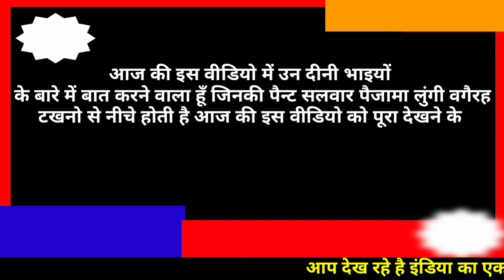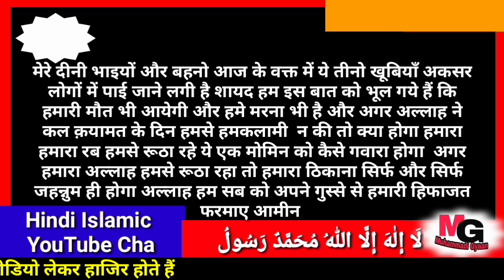3 वो शख्स जिनसे अल्लाह कयामत के दिन बात भी नही करेगा और उसके गुनाह भी माफ नही करेगा